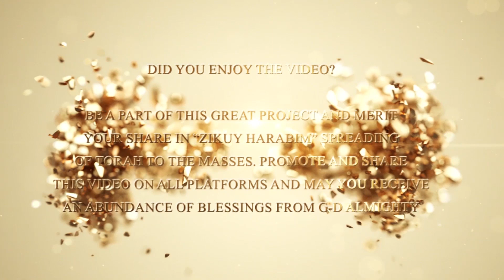RABBI AVIV WAKNINE-PARASHAT VAYISHLACH-HOW IMPORTANT TO BRING ANOTHER JEW CLOSE TO HASHEM WITH PEACE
הרב אביב וקנין עוסק בהפצת תורה ויהדות וקרוב לבבות ומוסר מעל 100 שיעורים בחודש,מחזק את הרבים ומשיב הרבה אנשים לתשובה ומעשים טובים מעל 10 שנים והמטרה העיקרית זה לקרב אותם באהבה אם אתם מעוניינים ליהיות שותפים בזיכוי הרבים? אשריכם Rabbi aviv waknine has been servicing the Jewish community for over 10 years with over a 100 classes on a monthly basis .promoting Torah and Judaism , Jewish thought and ethics to bring the hearts of every Jew שלום אחים יקרים, אם אתם רוצים להיות מעודכנים ראשונים בכל סרטון שעולה לערוץ? לחצו "הירשם כמנוי" (subscribe) ואל תשכחו ללחוץ על סמל הפעמון 🔔 כדי להישאר מעודכנים תמיד הרשמו לערוץ בבקשה לא לשמוע שיעורים ביום שבת קודש וחגים PLEASE DONT LISTEN ON SHABAT AND HOLLIDAYS IF YOU WANT TO BE A PART OF ZIKUY HARABIM PLEASE DONATE רוצה ליהיות שותף בזיכוי הרבים ?